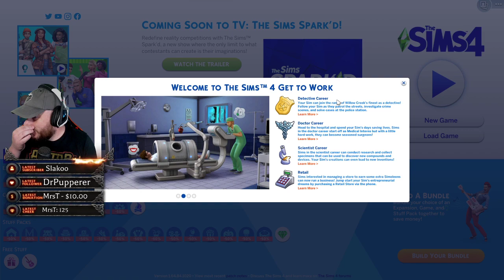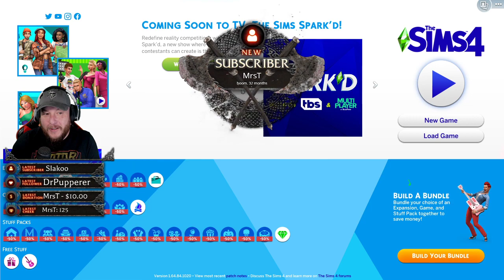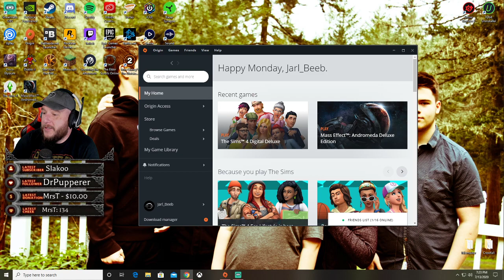Hello....I've never really played this before